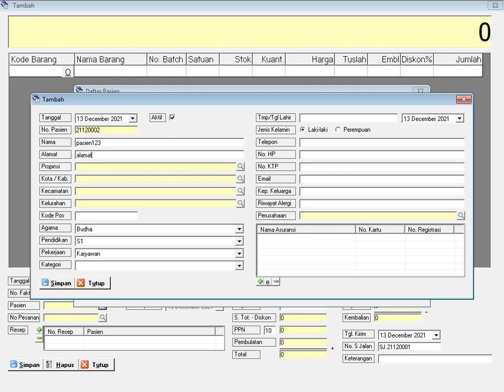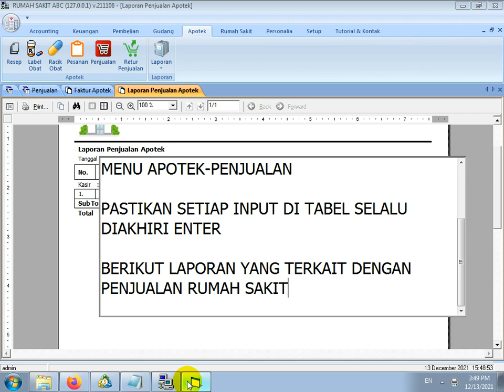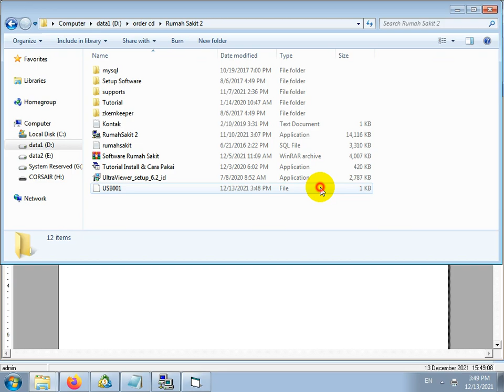CARA INPUT PENJUALAN APOTEK SOFTWARE RUMAH SAKIT